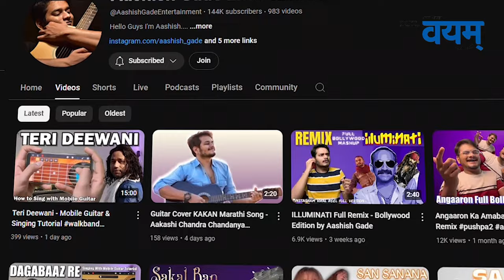Exclusive Interview with Singer, Actor, & Music Composer @AashishGadeEntertainment | Wayam magazine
Exclusive Interview with Singer, Actor, & Music Composer Aashish Gade @AashishGadeEntertainment | Wayam magazine

Hello Friends! 🌟
Get ready to be entertained! In this exclusive interview, we dive into an in-depth conversation with renowned actor, singer, musician, music composer, and content creator Aashish Gade. Discover Aashish's inspiring journey from humble beginnings to a dazzling career. He is well-known for his Google Translate singing, Google Translate music production, and original music remixes.

I Hope you will Love the video & If You Like the video please share it with everyone

01:56 - Bio (Aashish Gade)
05:06 - Support from teachers
10:26 - Old to New versions
13:47 - Explaining Skills
20:38 - Education about music
24:17 - Your Favorite Type of Songs
26:17 - What is Remixing?
32:57 - Talent or Media presence
35:07 - Which is the best platform?
41:41 - Advice to the upcoming Generation
45:55 - Rapid Fire Round
48:28 - Want to change one thing in Industry
49:30 - What is in the mind while remixing a song?